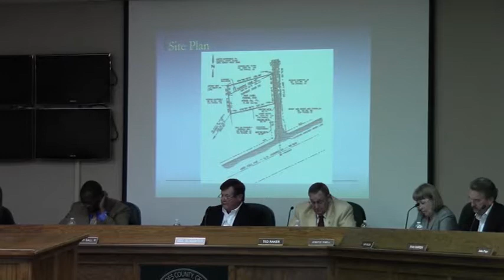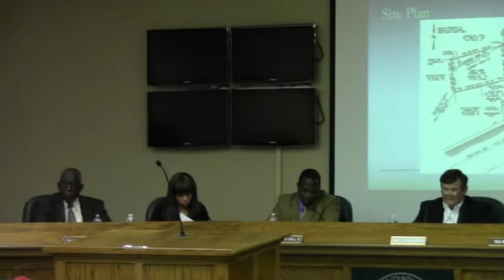CU-2012-03 Fannie O'Neal, 106 Mills Lane, Valdosta @ GLPC 2012-04-30